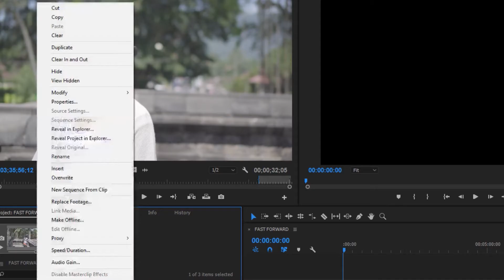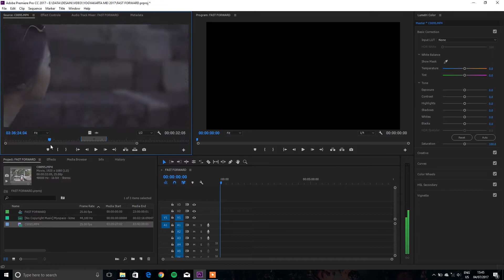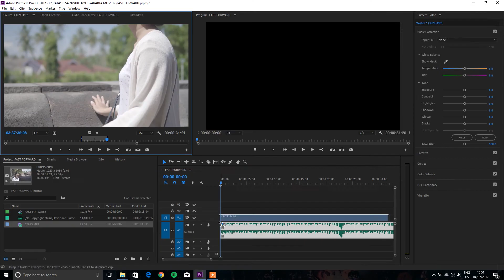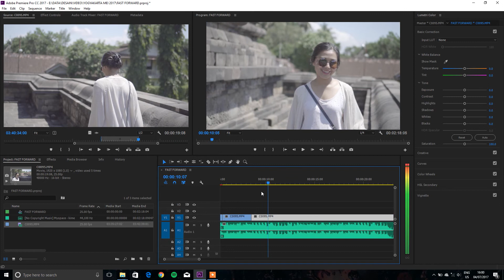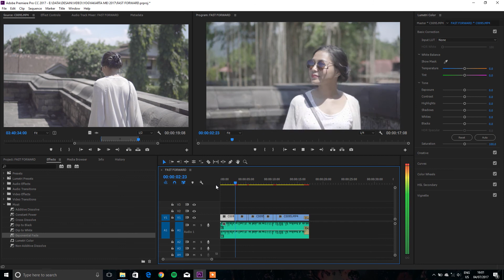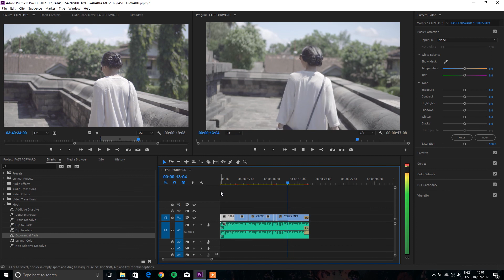[Part I] Fast Forward, Additive & Non-Additive Dissolve Effect [Adobe Premiere Pro Tutorial Video]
This is my first tutorial video, still not good enough for me 😞😞😞. I hope you like this tutorial 😁😁.

In this video, I speak in Indonesian. Click caption button for English subtitle.

I will show you how to combine fast forward with additive and non-additive dissolve and I make this tutorial into 2 parts.

First, how to make fast forward. Second, adding additive and non-additive dissolve into the video.

My footage was taken by my Sony A6300 in 100fps and S-log2 for Picture Profile.